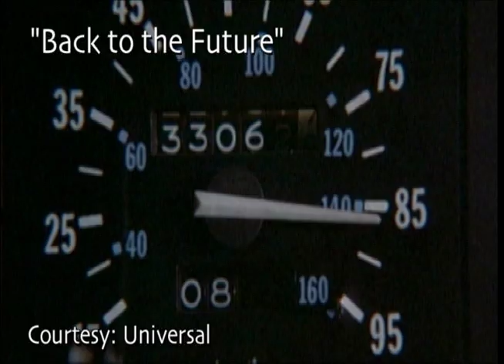Can You Time Travel? | Video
The joys, terrors and true possibilities of navigating the Fourth Dimension, with quantum physicist Michio Kaku and astrophysicist Charles Liu.